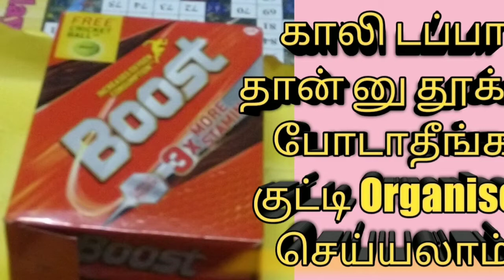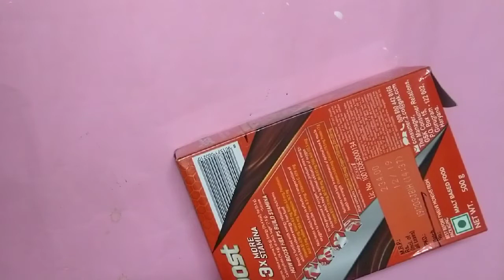காலி டப்பா தான் னு தூக்கி போடாதீங்க குட்டி organiser செய்யலாம்| empty boost box reuse idea in Tamil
hi friends welcome to shanthi craft creations